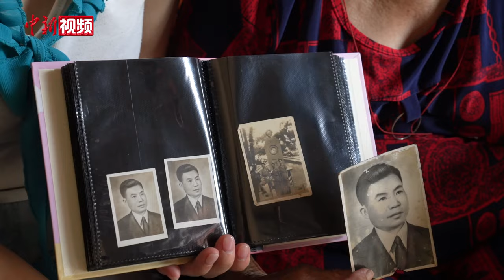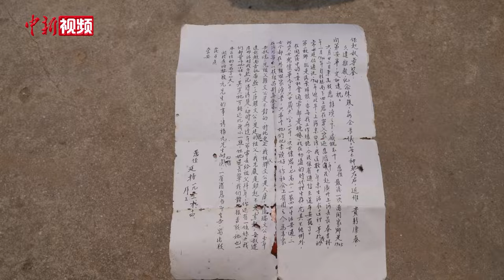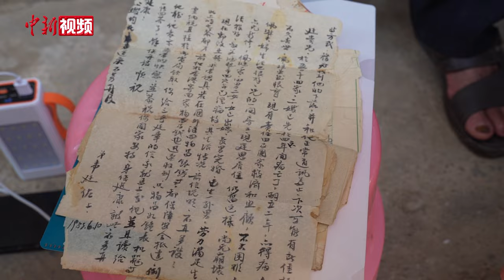台胞广西代父寻根：替父亲看看他回不去的家乡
4月30日，来自台湾台中市的韦怀思在广西上思县叫安镇那布村布沙屯见到了多位身在大陆的亲属，重续两岸亲缘。此前在媒体和上思县相关部门的帮助下，韦怀思成功与大陆的亲属取得联系，并开启了她的替父寻根之旅。

韦怀思表示，能够见到大陆的亲友，感到非常开心和感慨，希望有一天能带着父亲的骨灰迁葬回到那布村，让父亲魂归故里。